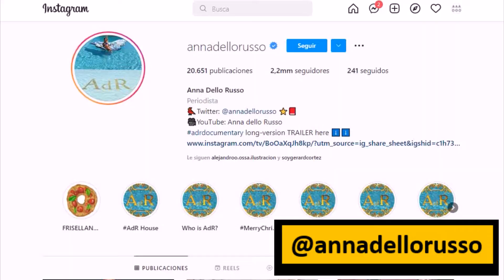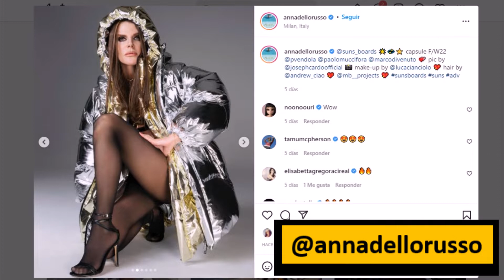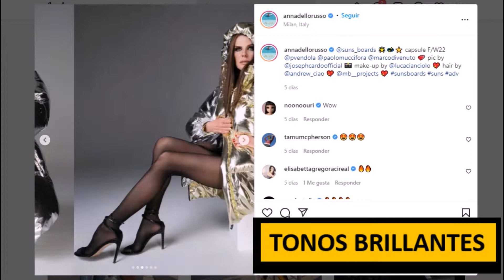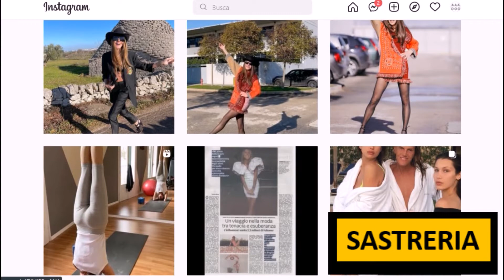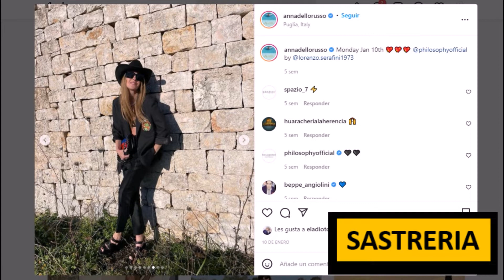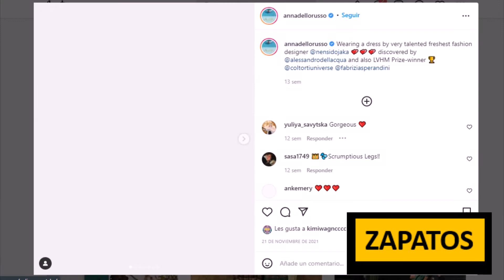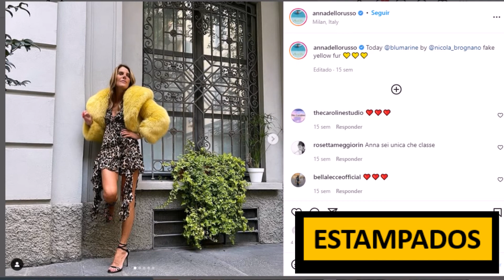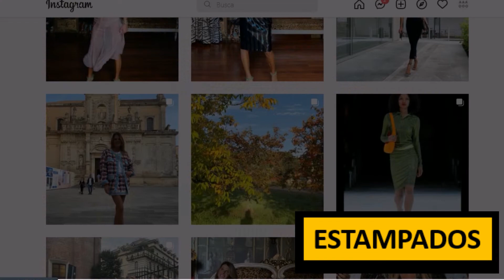CAPITULO FINAL P.1: el INSTAGRAM parte del ESTILO de ANNA DELLO RUSSO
Bienvenidos a TIEMPO DE MODA hoy en TIEMPO DE ESTILO veremos el ESTILO de ANNA DELLO RUSSO.

CAPITULO FINAL

DEJA TU COMENTARIO SOBRE QUE TE PARECIO ESTA CARACTERISTICA Y TODO LO TOCADO EN EL VIDEO 😱😱😱👍👎👇👇👇👇👇👇👇

CREDITOS DE MATERIAL AUDIVUSUAL (todos no los pude encontrar,  pero dejo constancia de que le doy crédito a quien corresponda la autoría de las imágenes)

PAGINAS DE LAS QUE SAQUE EL MAYOR CONTEDIO DE IMAGENES Y FUERON UN APOYO: 💐💐💐💐💐💐💐💐